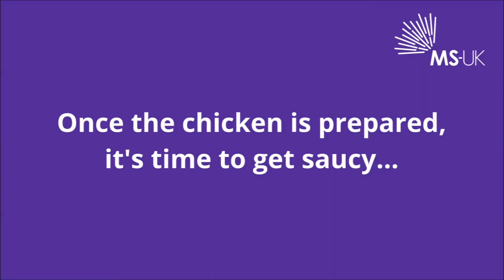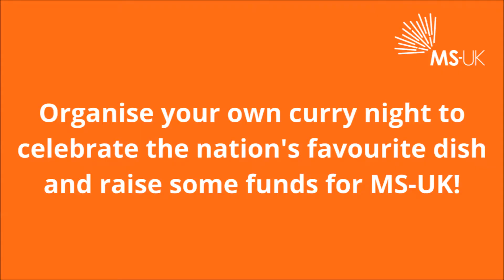How to make Jill's curry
National Curry Week is coming up next month (from 09 October) and we're already feeling spicy here at the MS-UK!

This film was produced by Lee, our marketing volunteer at MS-UK, and stars Jill and Pat.